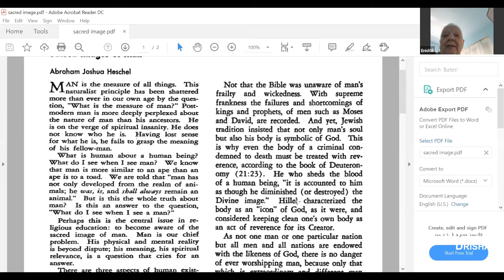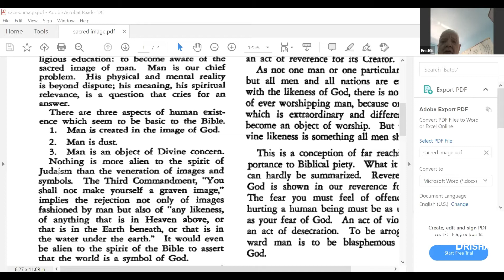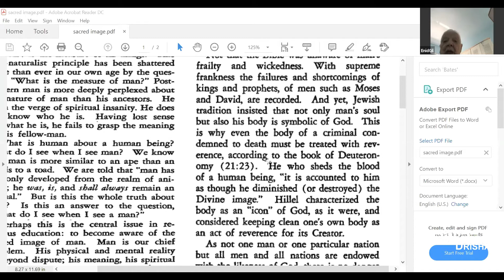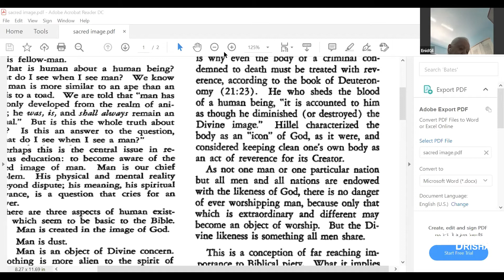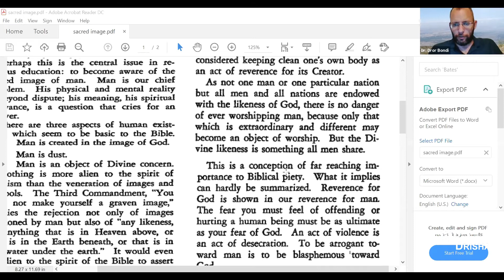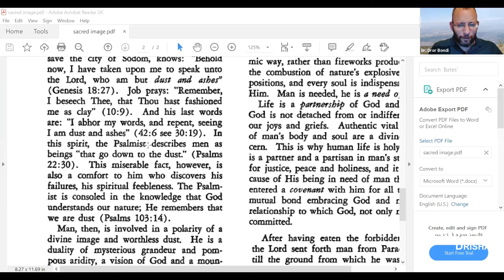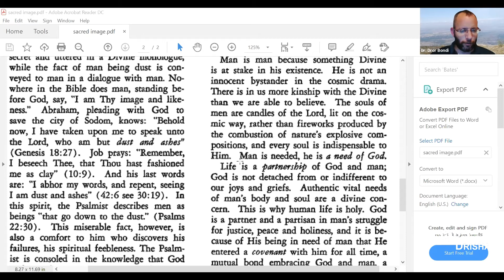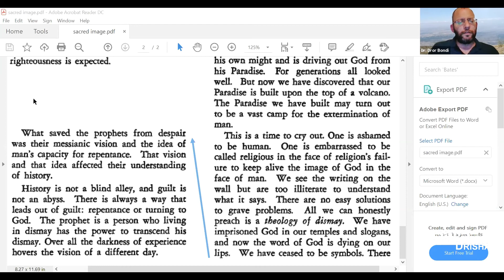Abraham Joshua Heschel: Human Dignity as a Divine Concern, Part 6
Dr. Dror Bondi